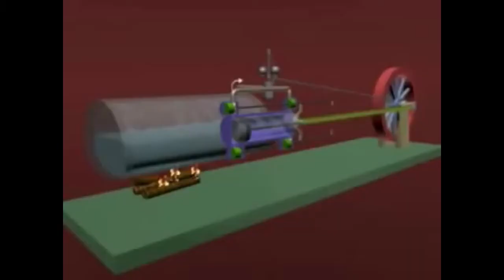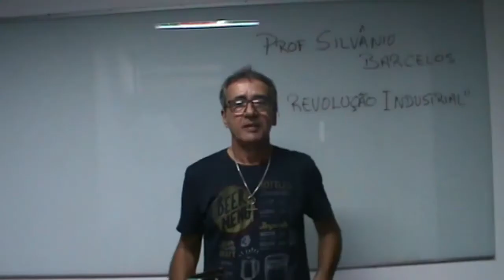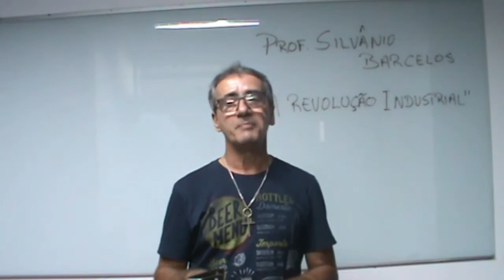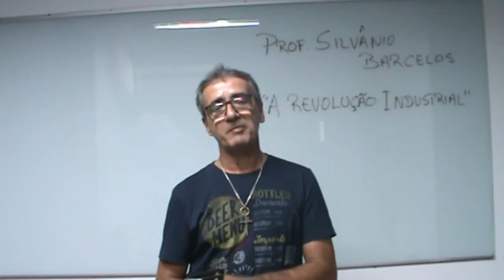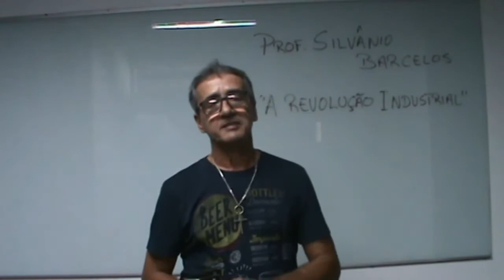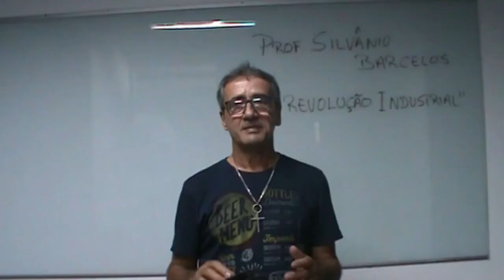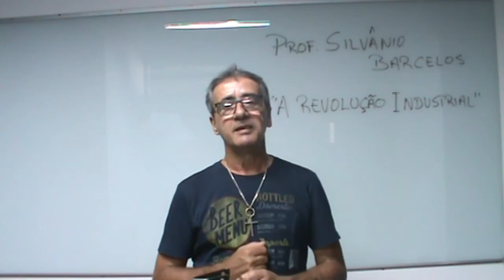REVOLUÇÃO INDUSTRIAL: da produção familiar ao sistema Fabril. Prof Silvânio Barcelos - HISTÓRIA NEWS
Videoaula multidisciplinar sobre o tema: REVOLUÇÃO INDUSTRIAL - da produção familiar ao sistema Fabril. Nessa aula gravada (sem edições) veremos como se processou o surgimento do sistema Fabril à partir da produção familiar que era característica do final do século XVIII. Prof. Silvânio Barcelos.